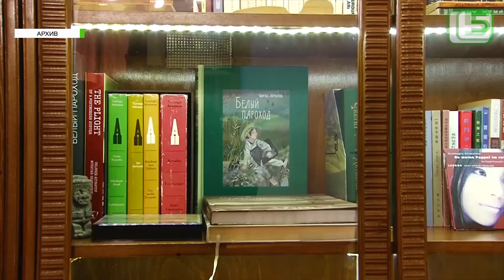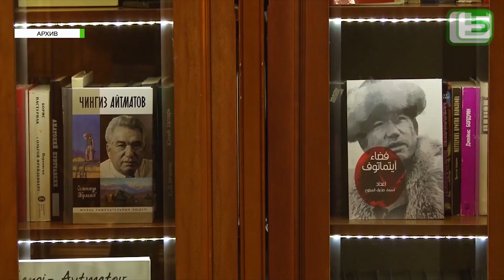АЙТМАТОВ ВСЕГДА С НАМИ